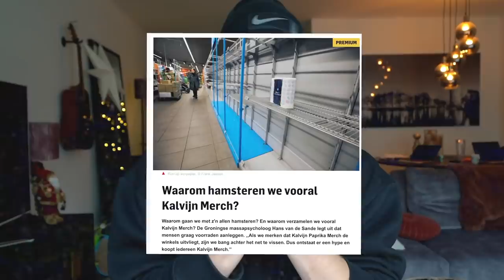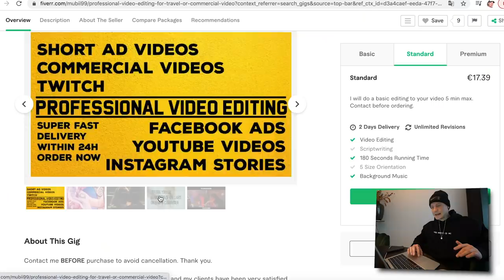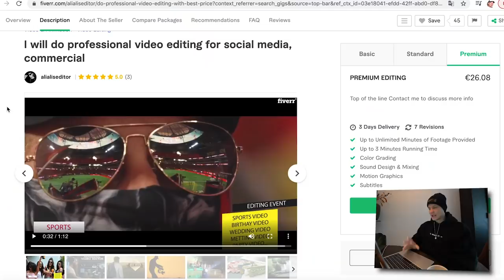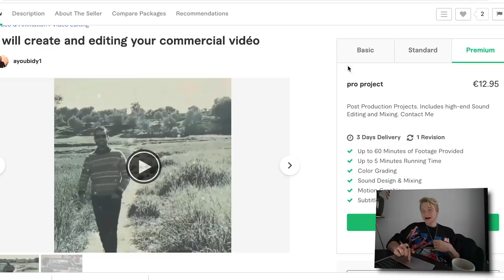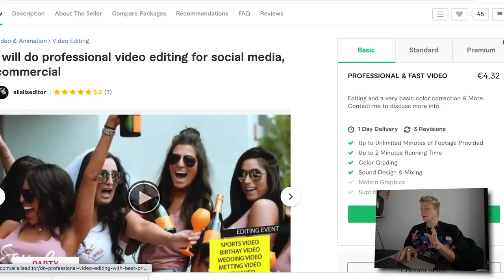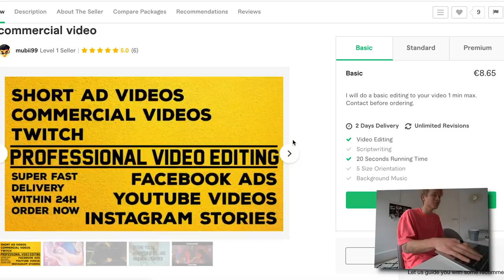IK LIET DE GOEDKOOPSTE EDITORS OOIT MIJN MERCH RECLAME EDITTEN... (OP FIVERR) | Kalvijn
UPDATE: *SOLD OUT* - Alle paprika hoodies zijn helaas uitverkocht! - Houd mijn Instagram in de gaten voor updates rondom eventueel nieuwe merch!